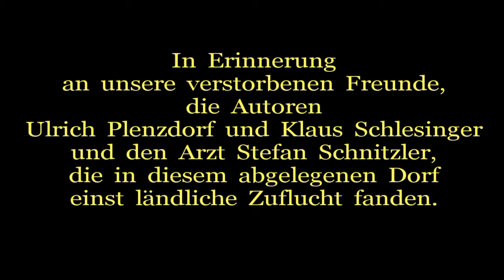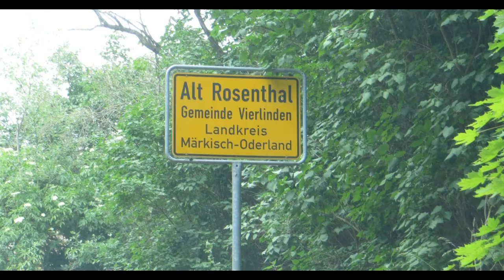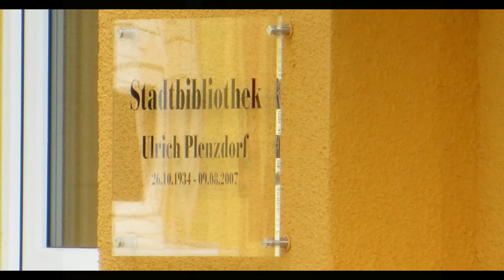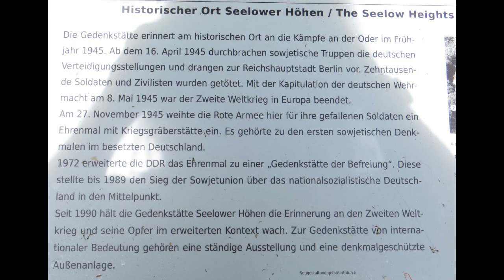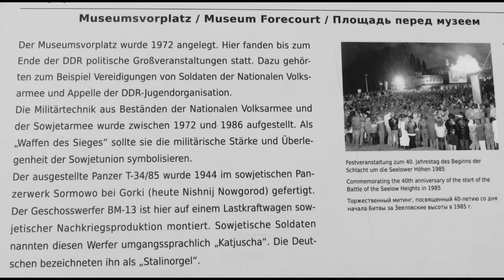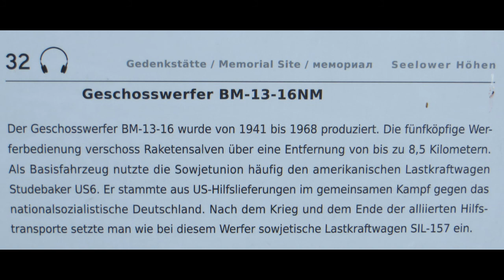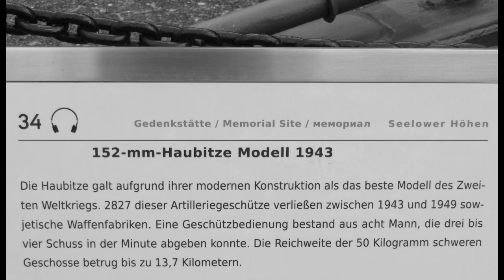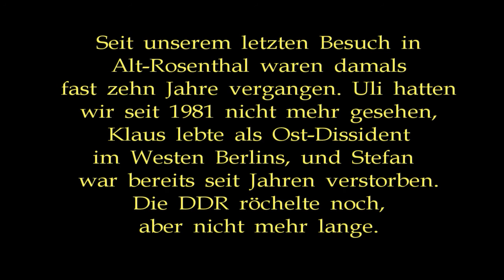Nostalgic day trip to Alt-Rosenthal, former refuge of several East German dissidents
In June 2013, during a short stop-over in Berlin on our way to the Baltic Sea, we drive out to the village of Alt-Rosenthal, where in the 70's we had visited our friends, since deceased, East German dissident writers Ulrich Plenzdorf and Klaus Schlesinger and physician Stefan (originally Stephan) Schnitzler. The three of them, together with their spouses (among them the wife of Klaus, singer and song writer Bettina Wegner) and novelist Martin Stade, owned weekend / summer get-aways there, deep in the GDR countryside towards the river Oder and the Polish border.
From Alt-Rosenthal we then drive to the nearby town of Seelow, where the city library has been named after Plenzdorf, and to the open air museum of Soviet artillery on the outskirts, before we return to Berlin.
As an epilogue, there is a 1987 recording in which Klaus Schlesinger -- who emigrated to West Berlin in the early eighties -- carries then four year-old Aviva Dove-Viebahn on his shoulders in a Berlin outdoor market.
Stefan Schnitzler died in 1982, Klaus Schlesinger in 2001 and Ulrich Plenzdorf in 2007.
György Lehel, who conducts the Budapest Symphony on the music track, happened to be Stefan Schnitzler's sister Jutta's first husband.